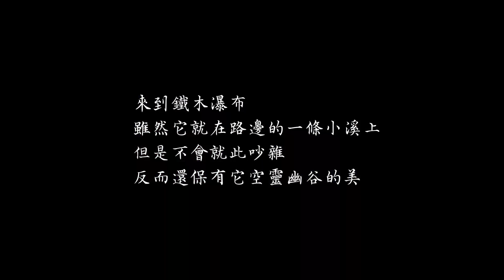三分鐘就能到的桃園私房景點-鐵木瀑布｜爬山｜溯溪｜攻略｜Vlog80